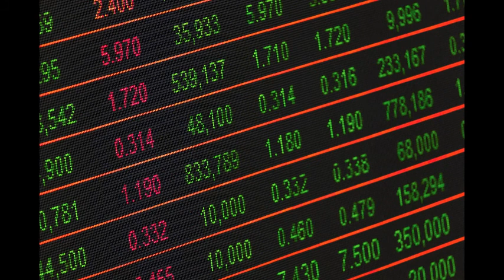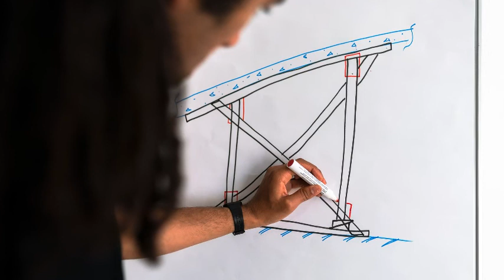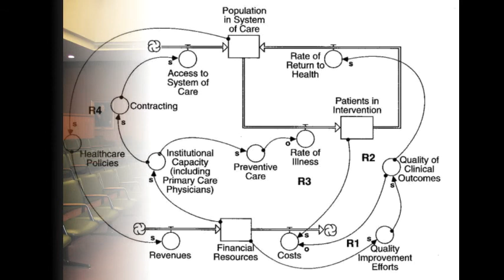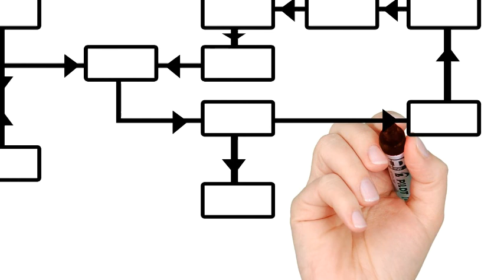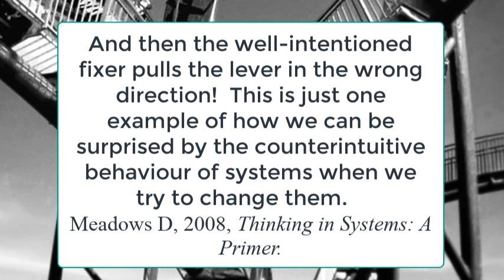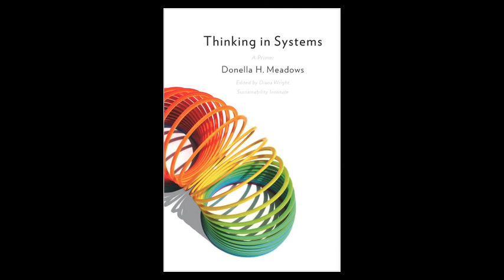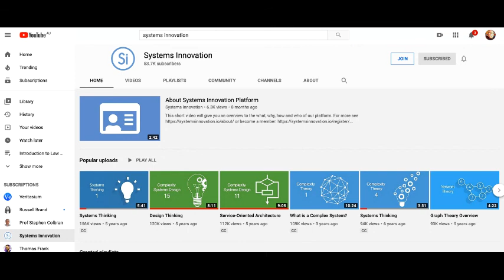Systems thinking in law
Systems thinking is increasingly becoming an important way of understanding law and legal systems.  This video introduces the basic concepts needed to get started.